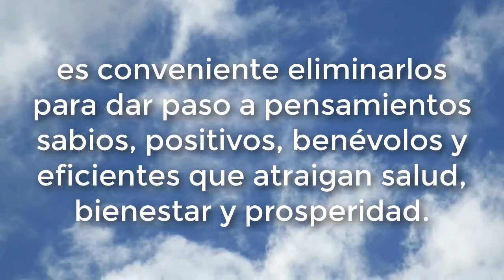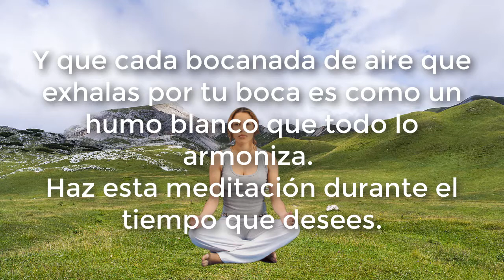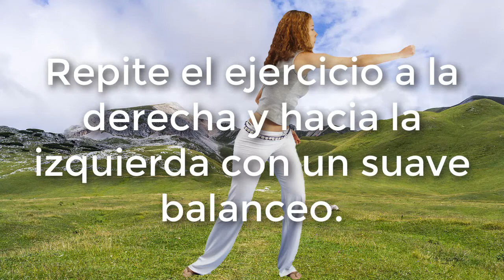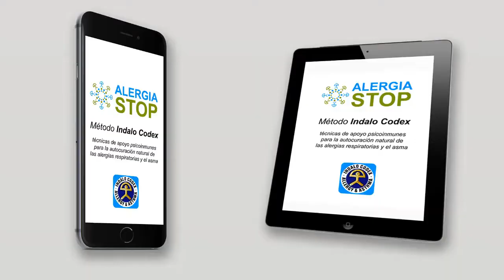EJERCICIO Nº 50 CORRER UN TUPIDO VELO INDALO CODEX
Una meditación dinámica Indalo Codex para superar recuerdos dolorosos del pasado y vivir el presente con ilusión y alegría.

Correr un tupido velo  indalo Codex ejercicio 50 de la GUÍA DE EJERCICIOS PARA RELAJARSE, MEDITAR, VISUALIZAR Y LOGRAR

Estas técnicas de meditación son muy útililes para hacer cambios y para sanar

Cuando tenemos recuerdos desagradables, pensamientos dolorosos u obsesivos que asaltan nuestro presente, usurpando el protagonismo mental; es conveniente eliminarlos para dar paso a pensamientos sabios, positivos, benévolos y eficientes que atraigan salud, bienestar y prosperidad.

Beneficios:

Este ejercicio sirve para superar situaciones desagradables, para quitar protagonismo mental a recuerdos dolorosos y para eliminar pensamientos perturbadores, negativos u obsesivos. De esta forma, evitamos que esos sentimientos nos perjudiquen emocionalmente o nos paralicen, impidiéndonos seguir hacia delante con eficacia y satisfacción.

Método:

Meditación previa:

Meditar con las montañas 2

En un lugar tranquilo, siéntate relajado en una postura de meditación que sea cómoda para ti. Respira relajada y profundamente esperando unos segundos entre la inspiración y la exhalación. Piensa que cada bocanada de aire que tomas por tu nariz, es como una luz blanca que te oxigena, armoniza tus emociones y da claridad a tu mente. Y que cada bocanada de aire que exhalas por tu boca es como un humo blanco que todo lo armoniza. Haz esta meditación durante el tiempo que desees.

Ejercicio:

1 Tupido velo copy 2 Tupido velo copy 3 Tupido velo copy 4 Tupido velo copy 5 Tupido velo copy

1. Adopta la postura del Indalo e inspira como punto de partida para el siguiente ejercicio:

2. Exhalación: expulsa el aire de tus pulmones suavemente mientras realizas todos los movimientos que a continuación se describen: baja el brazo izquierdo, inclina tu cuerpo levemente flexionando un poco la rodilla y apoyando el peso en la pierna izquierda. Al tiempo que te inclinas extiende el brazo derecho y cierra la mano imaginando que agarras una cortina o un tupido velo de luz clara.

3.Inhalacion: expulsa el aire de tus pulmones cerrando la mano imaginando que corres una cortina de luz clara.

4. Exhalación: expulsa el aire de tus pulmones mientras bajas el brazo derecho y llevas el brazo izquierdo hacia el lado derecho, cierra la mano imaginando que agarras una cortina de luz clara.

5. Lleva el brazo izquierdo hacia tu izquierda simulando que corres una cortina o un tupido velo de luz clara.

Repite el ejercicio a la derecha y hacia la izquierda con un suave balanceo. Imagina durante el ejercicio, que ese tupido velo o cortina es una barrera que neutraliza todo lo negativo. Hazlo tantas veces como quieras.

Forma abreviada:

Este ejercicio puede ser eficaz también realizando solo el movimiento de los brazos, simulando que corres una cortina. De esta forma, verás desaparecer cualquier pensamiento obsesivo o perjudicial.

Las distintas facetas de Xaverio un artista y creador multidisciplinar:
Pintor y escultor de arte contemporáneo hispano, escritor,poeta.
Terapeuta y autor del Indalo Codex para la salud integral, enseña usar el poder de la mente para curar : la alergia, la rinitis alérgica, el asma,
la depresión, la ansiedad, el estrés.
De tradición familiar gastronomo enseña sus mejores recetas
Interesado por la ecología y la sostenibilidad